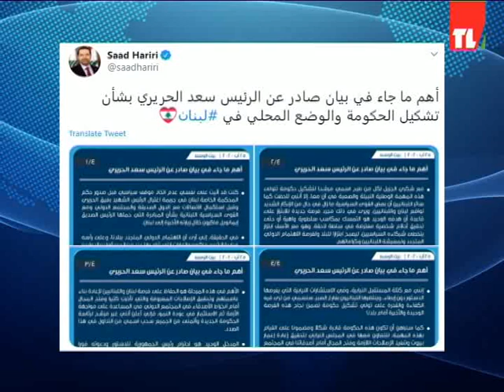DINA RAMADAN TABBARA/ SAAD HARIRI NOT A CANDIDATE FOR PM OF LEBANON